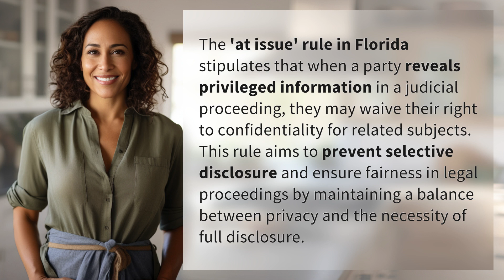What is the at issue Florida rule?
Decoding the 'At Issue' Florida Rule: Ensuring Fairness in Legal Proceedings 👉 At Issue Rule Explained 👉 Learn about the 'at issue' rule in Florida, which aims to maintain fairness in legal proceedings by balancing privacy rights with the necessity of full disclosure. Find out how this rule prevents selective disclosure and promotes transparency in the courtroom.

Laura S. Harris (2024, February 25.) What is the at issue Florida rule?
    🌐 AskAbout.video